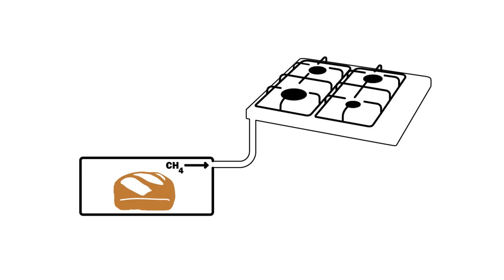BroodNodig | Crowd Force Rotterdam #4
BroodNodig neemt deel aan de vierde editie van Crowd Force Rotterdam op 28 januari 2015. In deze video stelt Angelique Vandevenne zich alvast aan je voor. Wil je BroodNodig helpen?